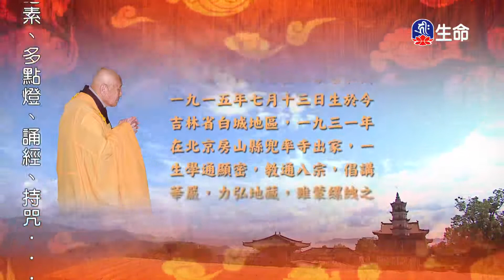世主妙嚴品(4)夢參老和尚-3_長老法語_(lifetv_20200826_23:00)